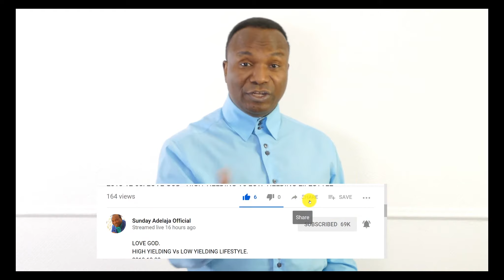PRIVATE PHILOSOPHY DETERMINES PUBLIC PERFORMANCE - PASTOR SUNDAY AELAJA